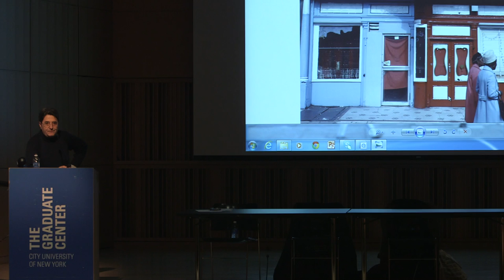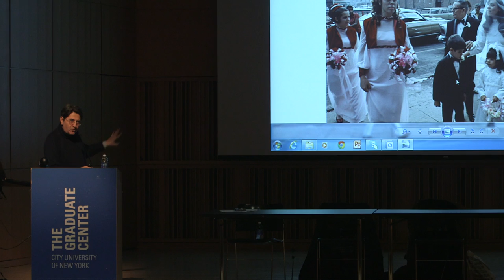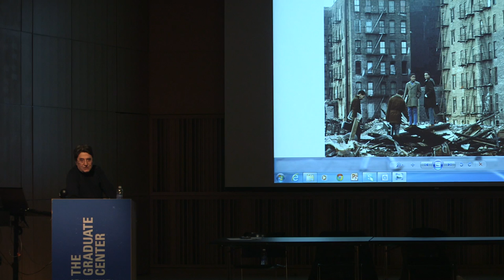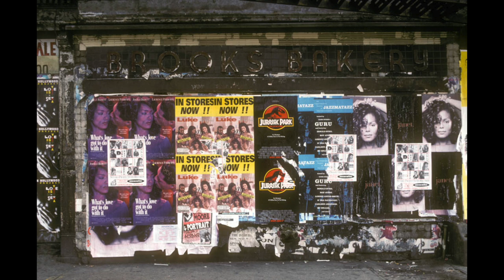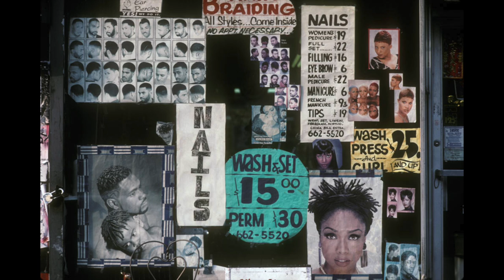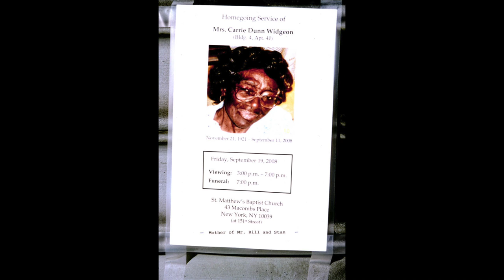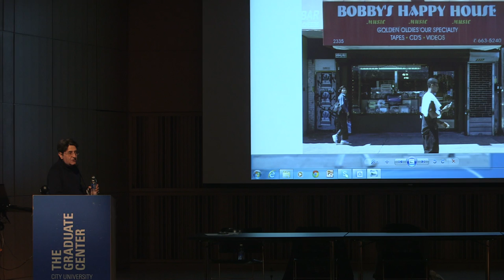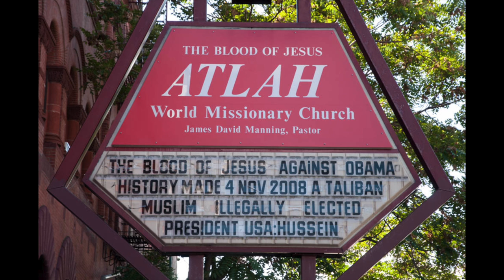Harlem: The Unmaking of a Ghetto by Camilo Jose Vergara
Writer-photographer Camilo José Vergara's deeply personal Harlem: The Unmaking of a Ghetto is an unprecedented record of urban change. Vergara, a MacArthur fellow, will talk about the neighborhood he chronicled for 43 years, documenting segregation, poverty, and crime, and eventually, economic recovery, gentrification, and racial integration. Eric Washington, author of Manhattanville: Old Heart of West Harlem; Phil Bicker, senior photo editor at Time; and Sharon Zukin, professor of sociology at the Graduate Center, join in the discussion.